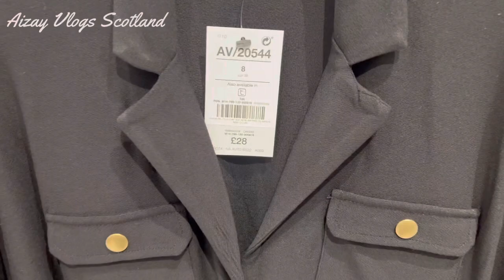Next Women’s Beautiful New Collection | Come Shop With Me At Next